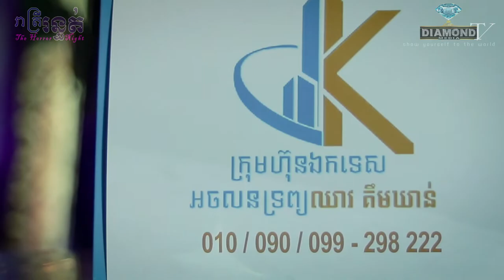កញ្ញា​ លីន​ ជួបខ្មោចនៅកំពុងងូតទឹក​ នៅភ្នំបាសិដ្ឋ រត់គ្មានងាកក្រោយ​ 😱💀 🙋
ជួបជាមួយ​ កញ្ញា​ លីន​ ជួបខ្មោចនៅកំពុងងូតទឹក​ រត់គ្មានងាកក្រោយ​ នៅភ្នំបាសិដ្ឋ 😱💀 🙋
ឧបត្ថម្ភដោយ
-ផលិតផលរក្សាសម្រស់ Mosbeau Cambodia
-ទឺករ៉ែធម្មជាតិ បទុមវន្ត
=មានផ្សាយជូន រាល់ថ្ងៃអាទិត្យ ម៉ោង 9:00 នាទីយប់ 😱💀🙋
-​សម្រាប់អ្នកដែលចង់ចែករំឡែករឿងដែលធ្លាប់ជួបផ្ទាល់
-សម្រាប់អ្នកដែលចង់ ឧបត្ថម្ភៈ
សូមទំនាក់ទំនងតាមលេខខាងក្រោមនេះ